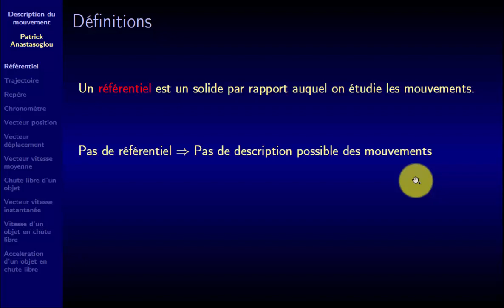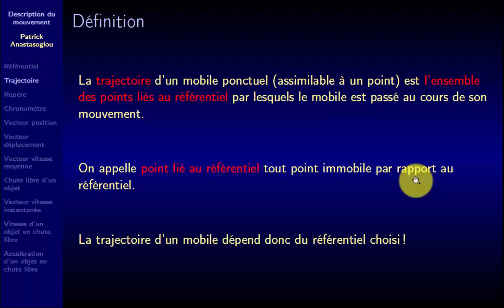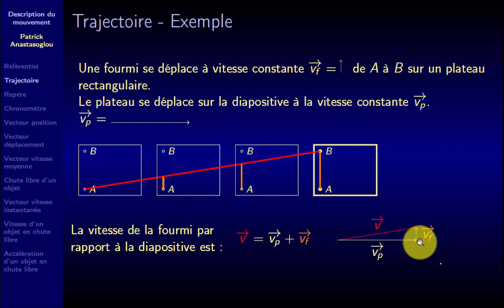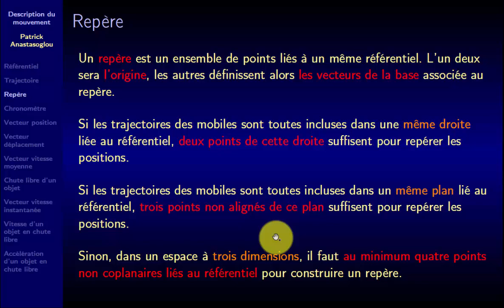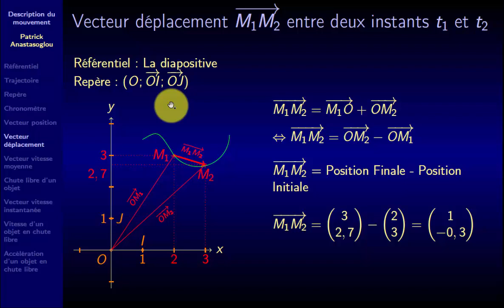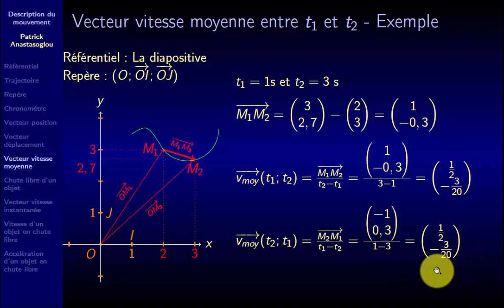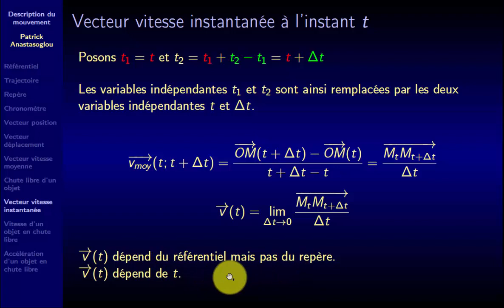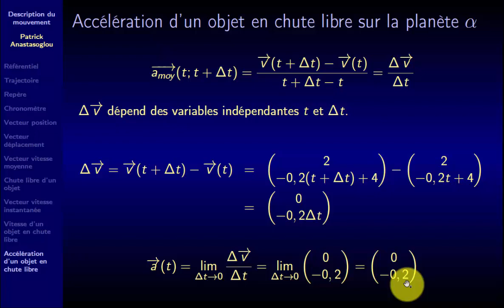Cinématique Partie 1 : Vecteurs et dérivées avec deux exemples fondamentaux.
Référentiel - trajectoire - composition des vitesses - Chronomètre - vecteurs déplacement, vitesse et accélération.
Exemple de mouvement avec vecteur vitesse constant.
Exemple de mouvement avec vecteur accélération constant : chute libre